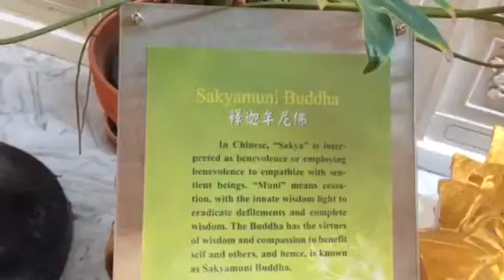Shakyamuni Buddha. Jan 8th 2016. Hsi Lai Temple